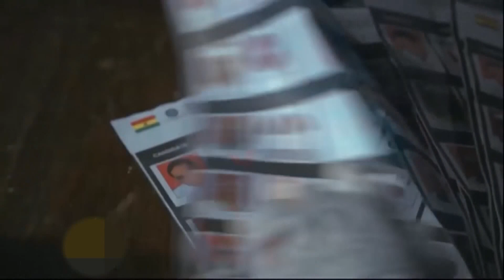Election Desk: Afriyie Ankrah takes on NPP govt, touts NDC’s better performance over incumbent